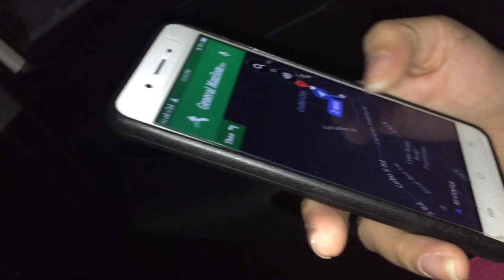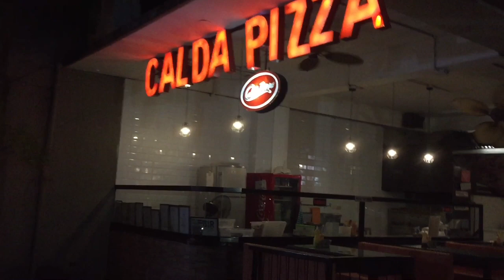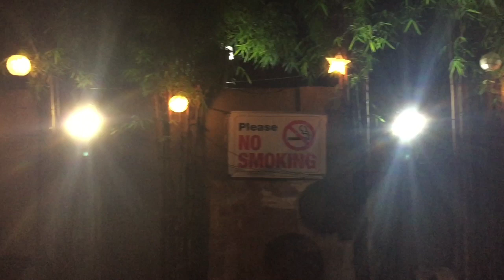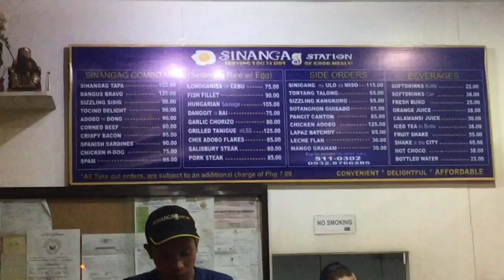CRAVING FOR CALDA PIZZA!!! Na Wala Me...!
Ni Adto mig Jones kay abi namog naa pa ang Calda didto pero wala naman di ay.. Mao to nag palaban nalang mi ug Google map haha LIT 🤣

Vlog 49